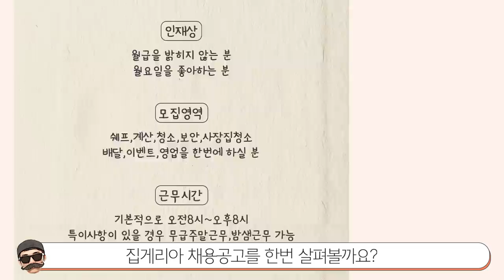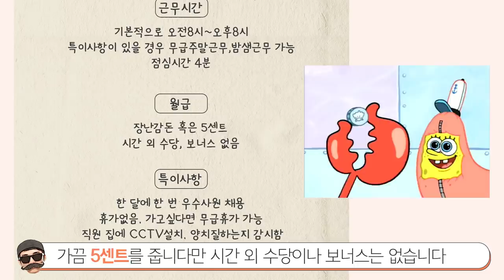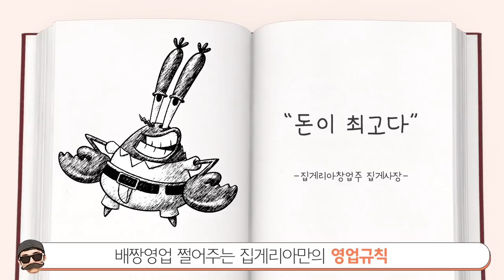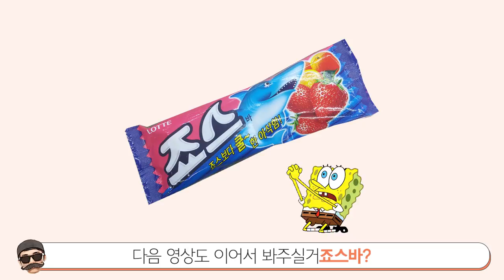[빠퀴] 스폰지밥 집게리아의 소름돋는 비밀 TOP5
스폰지밥 갓존엄 집게리아
양로원을 개조한건 처음 알았네요
옴니버스라 설정이 오락가락하니 재미로 봐주세요